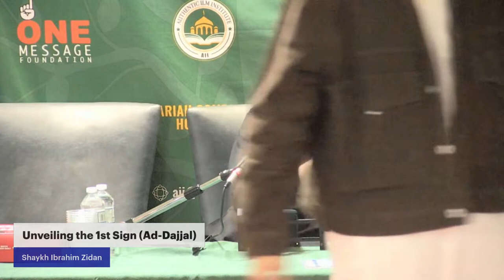Unveiling The Afterlife - Authentic Ilm Institute Course- Day 2